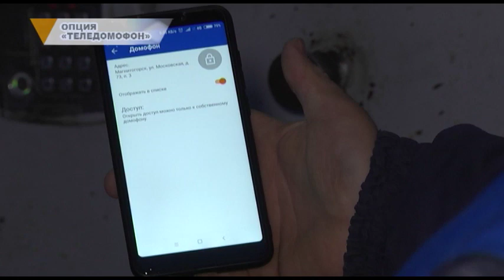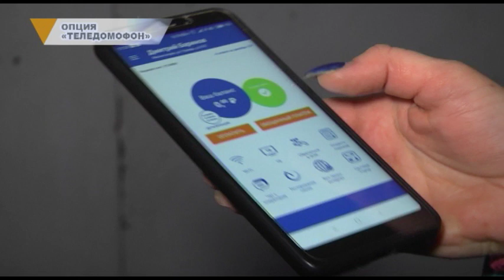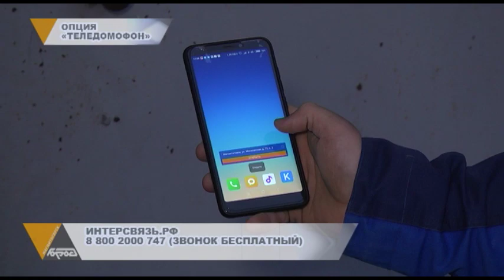ОПЦИЯ «ТЕЛЕДОМОФОН»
Не ключом, а телефоном. Компания Интерсвязь разработала услугу, позволяющую открыть замок на дверях в подъезд с помощью смартфона.